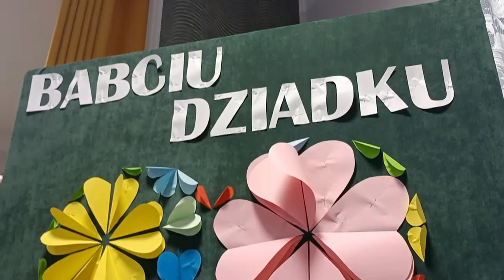Dzień Babci i Dziadka w Bordziłówce Starej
22 stycznia w świetlicy w Bordziłówce Starej odbył się uroczysty Dzień Babci i Dziadka połączony z zabawą mikołajkową.